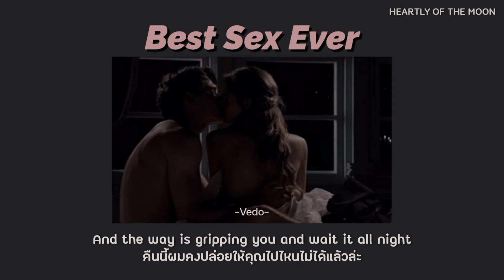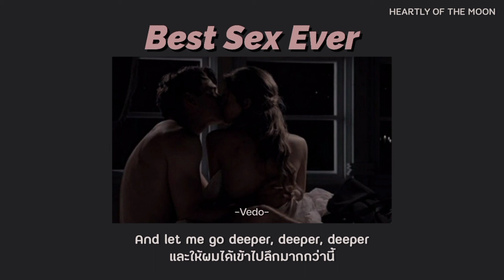[THAISUB] Best Sex Ever - Vedo || แปลไทย 15+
[THAISUB] Best Sex Ever - Vedo || แปลไทย
- Best Sex Ever - Vedo lyrics
- Best Sex Ever - Vedo แปลไทย
Song : Best Sex Ever
Artist : Vedo